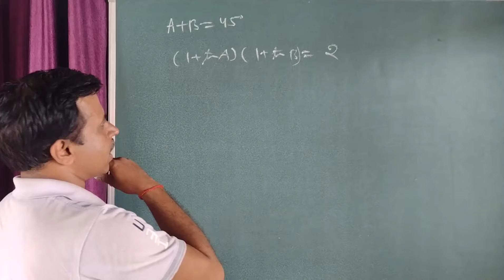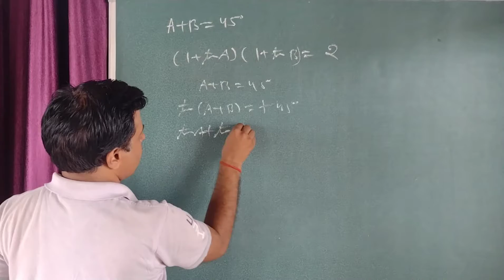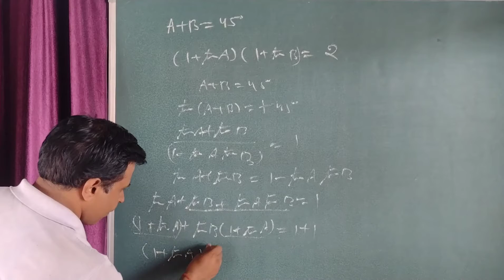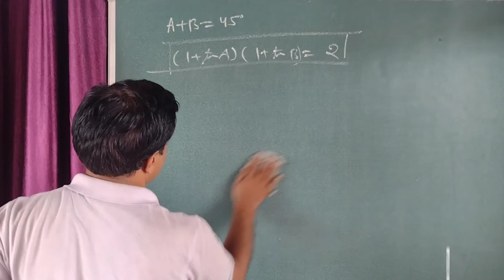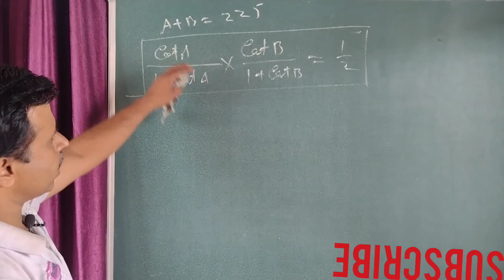maths trick for competitive exams NDA. AIRFORCE. NAVY. TGT. PGT.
educational trick for all competitive exams